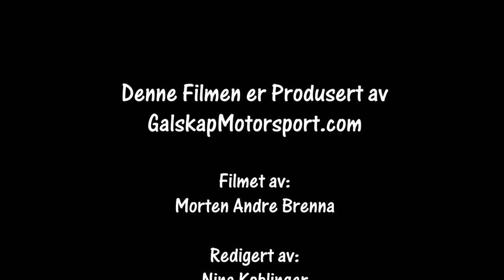Rally Hedemarken 21.09.2019 SS4